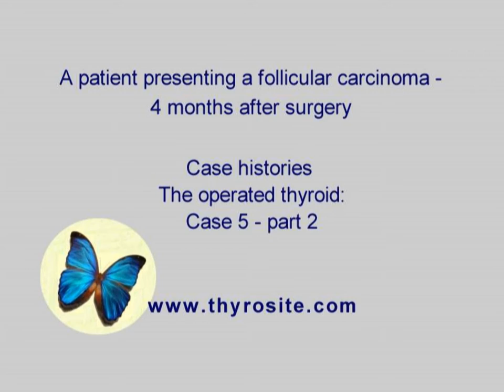A patient with a follicular carcinoma - after surgery. The operated thyroid - case 5 (part 2)